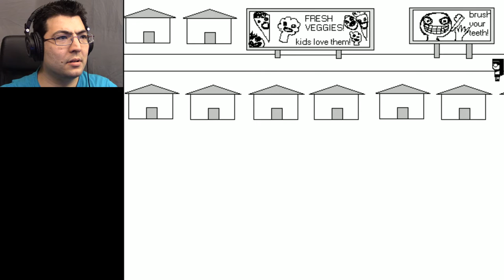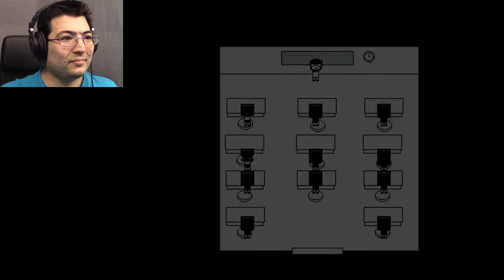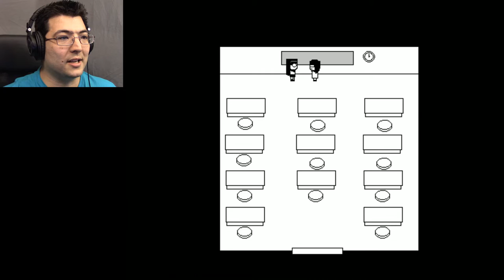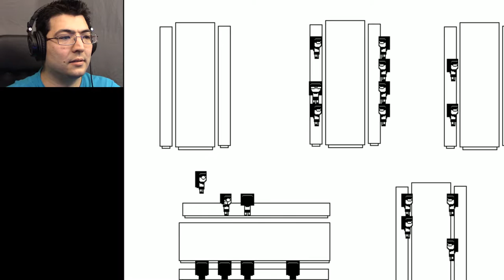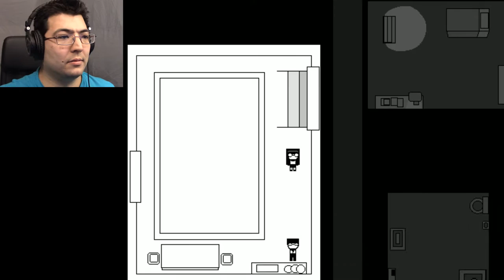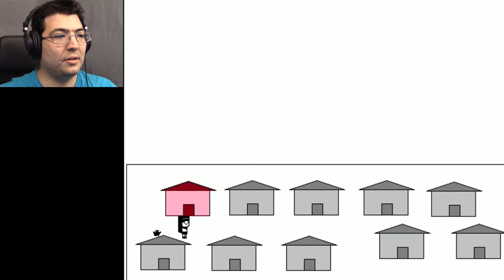The Big Blue Castle | White Sky Ep. 3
There are some hurdles preventing us from entering Toby's world, but we overcome them and visit a giant castle.